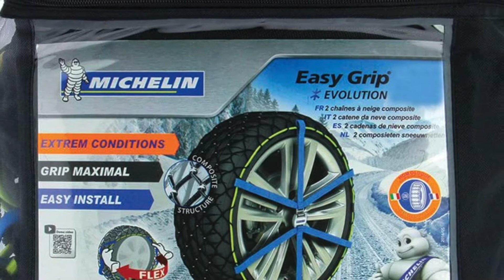🥇 TOP 3 : Meilleure Chaîne à Neige [2021]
⭐ ISSE ISSEC50066 Chaînes Neige Textile Super, Taille 66
⭐ Michelin 008307 Easy Grip Evolution Chaîne à Neige Composite
⭐ KÖNIG K-SUMMIT K11 - Chaînes à Neige, Set de 2